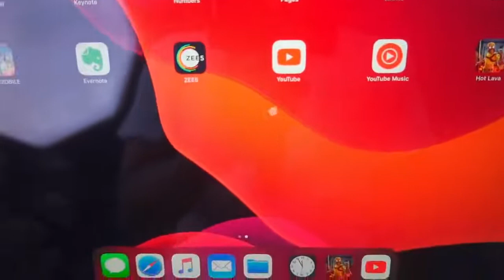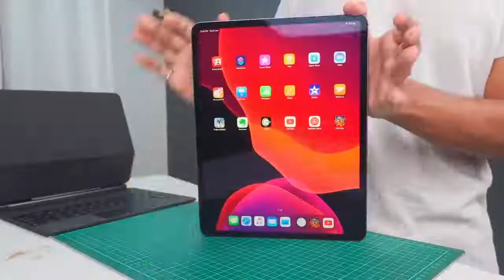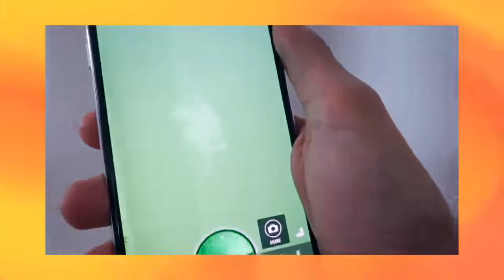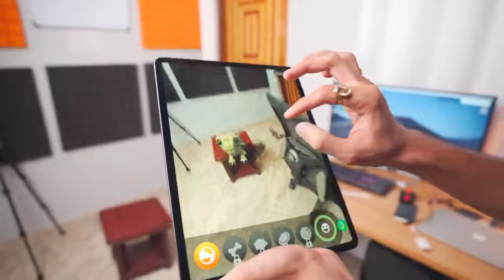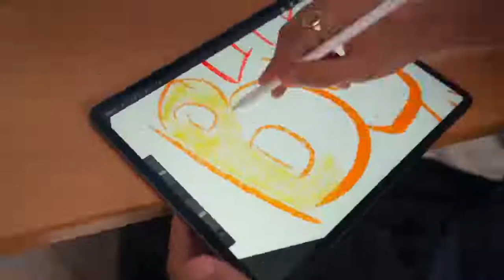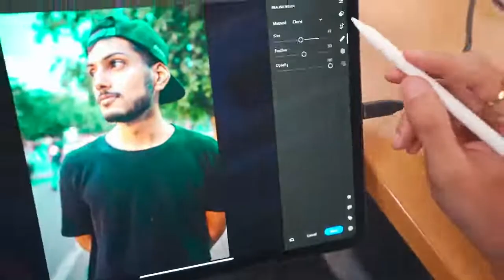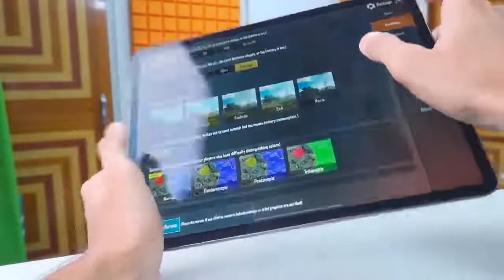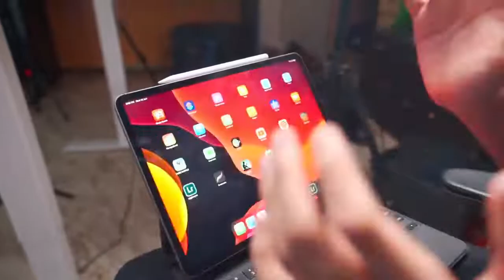iPad Pro 2020 || Can this Replace your Computer 💻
(Reuse allowed content used here)
Ye apple ka computer hai!
Cheers